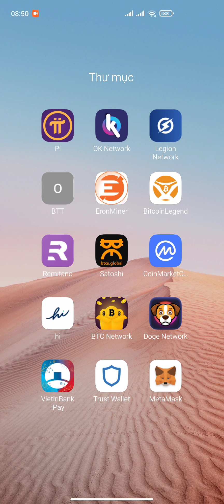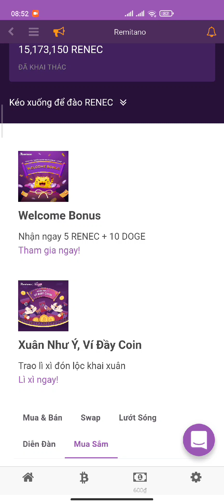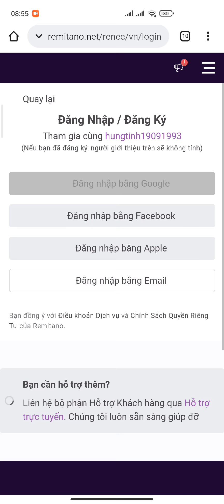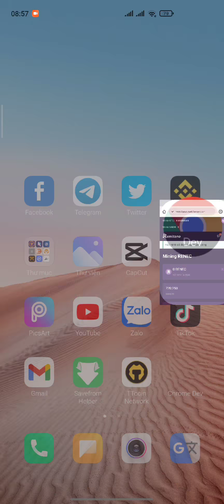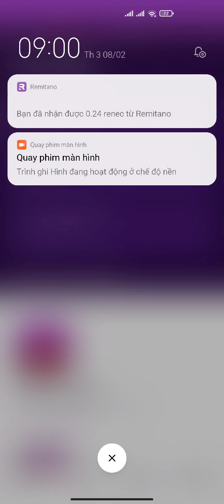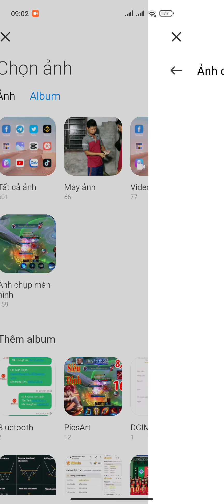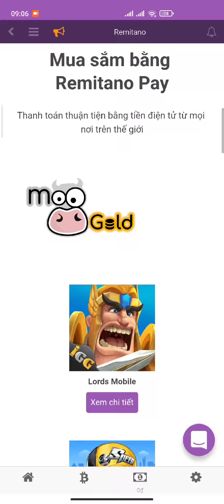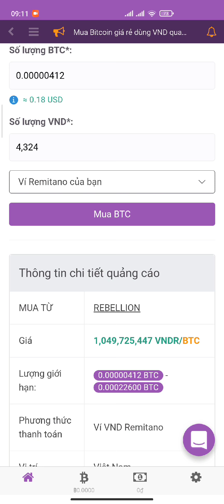REMITANO DỰ ÁN ĐÀO RENEC TOKEN MIỄN PHÍ SẮP LÊN SÀN ĐÀO NHANH CÒN CƠ HỘI | Kiếm Tiền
REMITANO (SÀN REMITANO)
Tên Token: RENEC

Link tải cài đặt và đào REMITANO (RENEC TOKEN)

🌟 Bùng nổ khoảng nửa đến cuối năm 2022
👍 Remitano sàn uy tín đã lâu trên thị trường
💎 Giá sẽ bay rất cao X1000%
👉 Thời gian có giới hạn

1. Đào PI NETWORK
Mã mời: HungTinh1993
Link tải:

2. Đào Renec Remitano

3. Đào HI DOLAR
Mã mời: hungtinh0952
Link tải:

4. Đăng ký sàn BINANCE

5. Đào SPERAX PLAY
Mã mời: Tinh93

6. Đào BITCOINLEGEND
Mã mời: n0ada61kmj

7. Đào PRIMAL MINING
Mã mời: NGUYEN HUNG TINH

8. Đào STAR NETWORK

9. Đào ASB Sàn ASBAZAR
Mã mời: 182418

10. Đào EAGLE MINING NETWORK

11. Đào BONDEX ORIGIN
Mã mời:UPOFQ

12. Đào BEE NETWORK

13. Đăng ký sàn Kucoin

14. Đào ABNB
Mã mời: HungTinh

15. Đào ERON token
Mã mời: 0x759902ae22
Link tải app đào ERON TOKEN

16. Đào BTT token
Mã mời: UBg80m

17. Đào Legion Token

18. Đào BTCS MINING
Link tải: